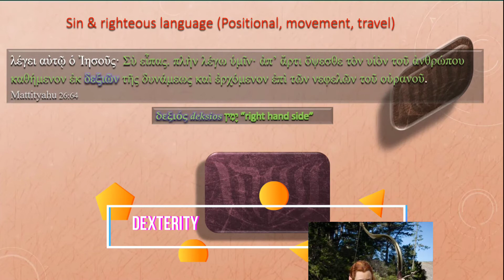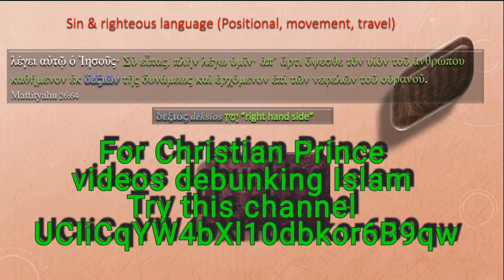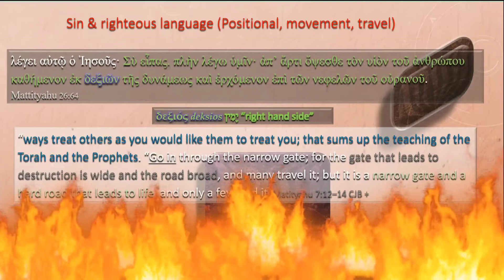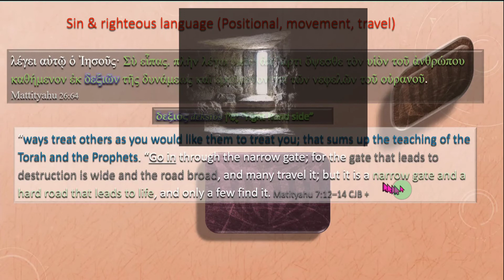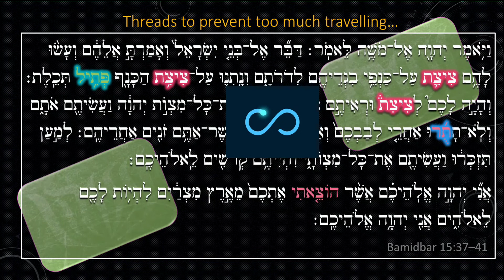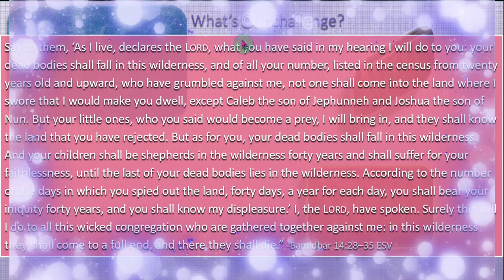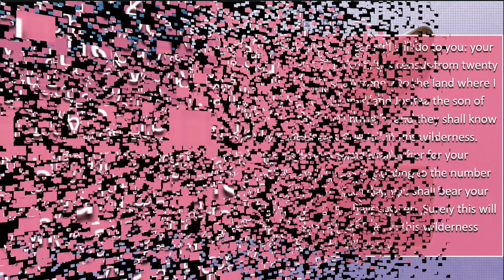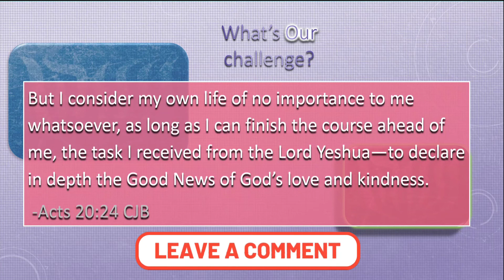Shelach-Lekah part 5/5. Forgivness. It is a NARROW gate and a HARD derekh and only a FEW find it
Last installment of our Torah portion Shelach-Lekha שלח-לך series.

00:00 the use of words in Matthew 26.64
04:17 the narrow gate
05:09 being a servant
07:32 kingdom culture – forgiveness
08:42 will all jews be saved?
12:44 the hard road – jewish law
14:03 do not forget the traditions
18:23 servant’s attitude